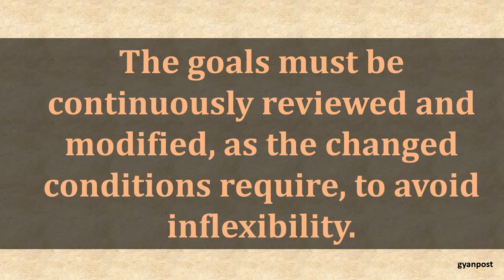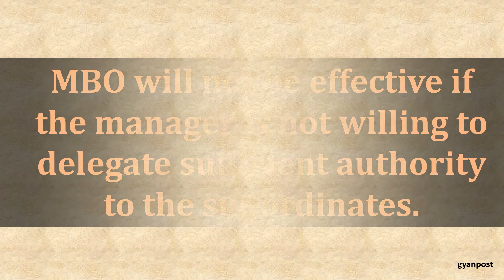SUGGESTIONS FOR EFFECTIVE IMPLEMENTATION OF MBO